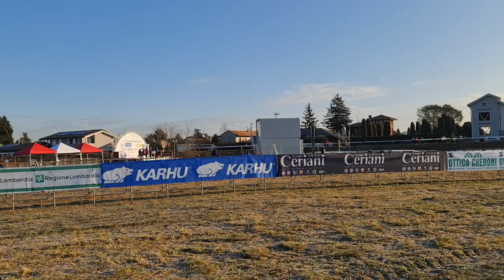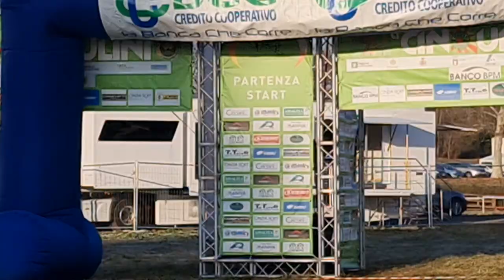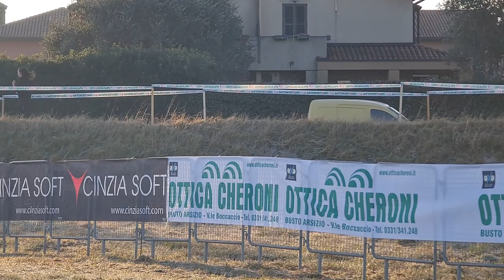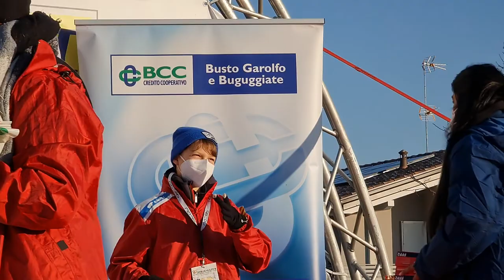2022 01 29 ore 09 09 13 San Vittore Olona 5 (26° Cinque Mulini Studentesca)